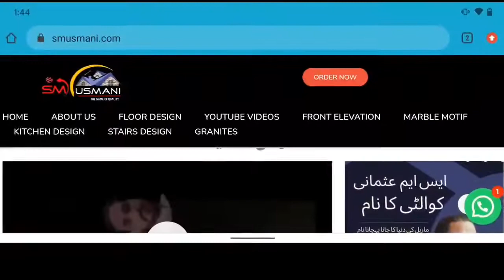online marble available at s m usmani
online marketing
s m usmani marble and granite
pure Pakistan Mai online marble ka ba itemad idara a m usmani
Karachi Multan Lahore faisalabad Rawalpindi and mardan kpk